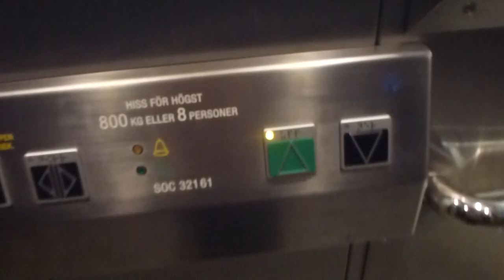2012-08-22 KONE to SMW Elevator Replacement Update @ Solna Centrum Metro Station